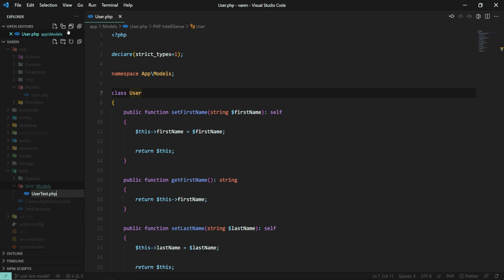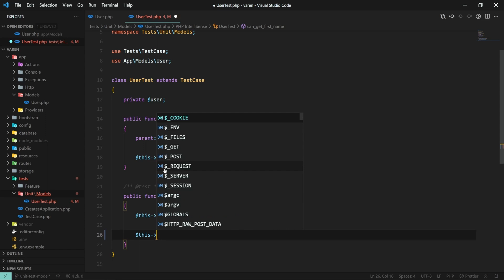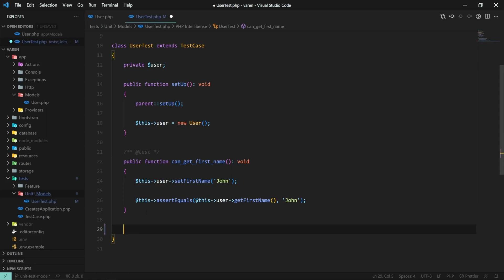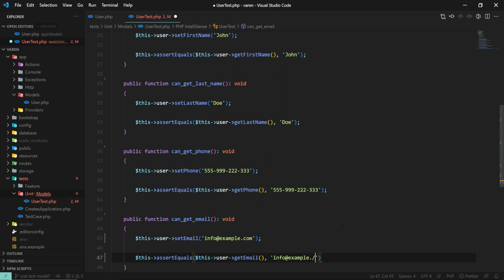Laravel — Unit Test Model's Getters and Setters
In this video, we're going to have a look at a simple way of unit testing a Model's getters and setters.